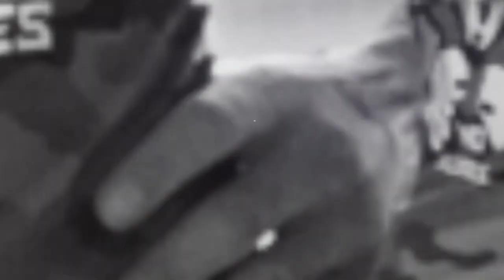The Russian and the Freak Episode No. 27 (THE ALLIANCE)